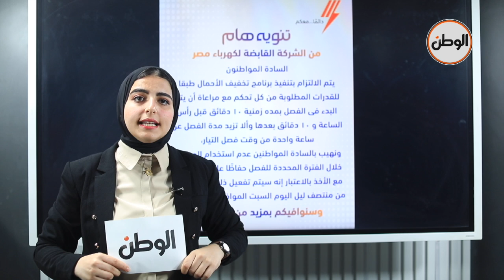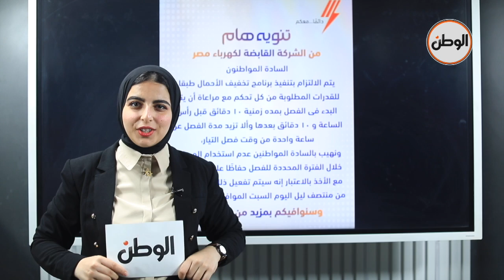الشركة القابضة للكهرباء: انقطاع التيار لا يتعدى الساعة